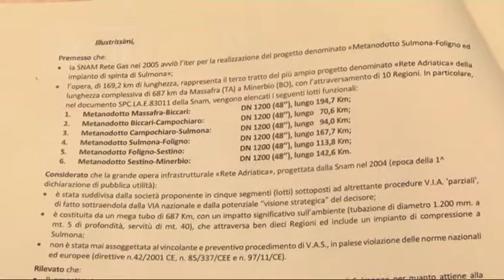Abruzzo - Riparte la mobilitazione contro il metanodotto